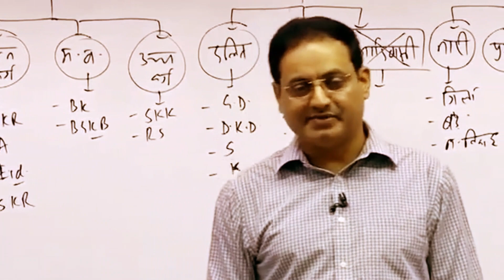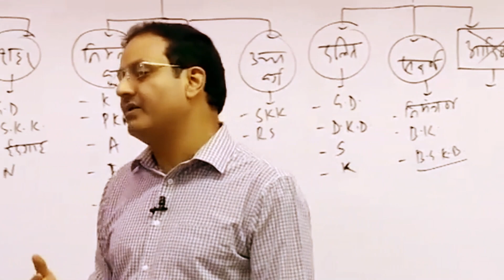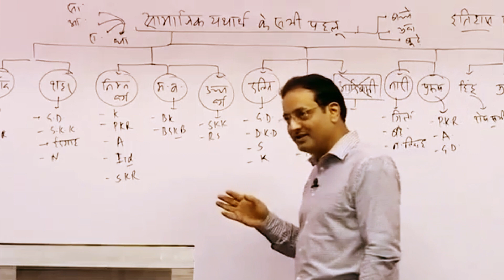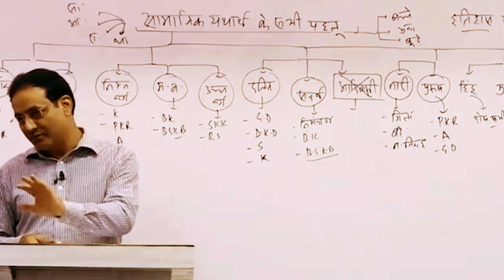पिता ने अपने बेटे को फांसी क्यों दी ?​ 2022 || HD 1080 || DRISHTI IAS || UPSC